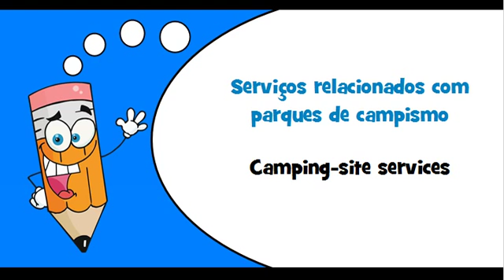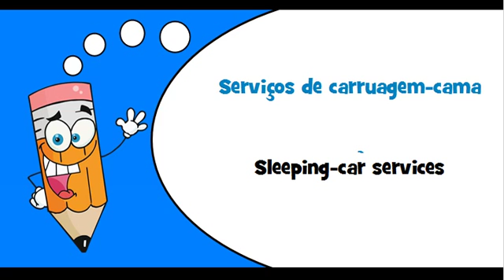Portuguese words Theme = Hotel services